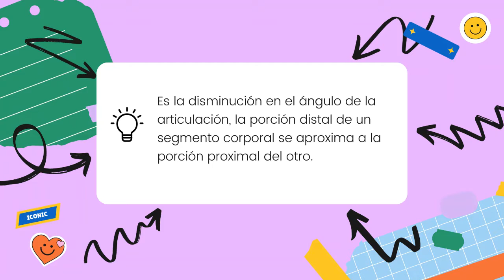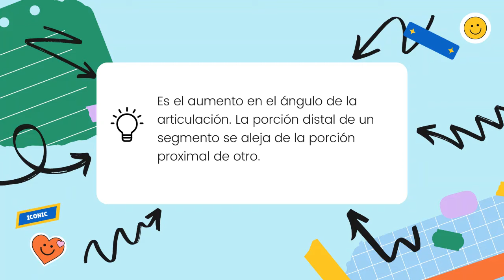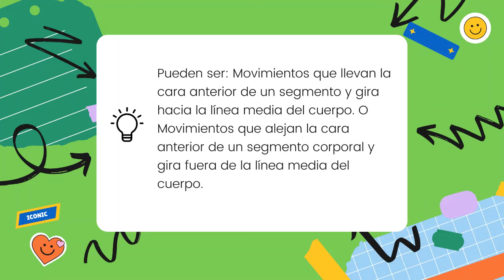Flexión, extensión y rotación - Estefani Mejía - Fanny Aprende Arte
Este video fue creado para mi experiencia educativa de Danza.
Espero se entienda. :3
La música NO me pertenece, créditos a quien correspondan.